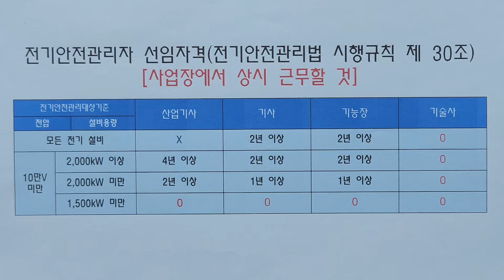전기기사 vs 전기산업기사, 뭐가 더 좋을까?